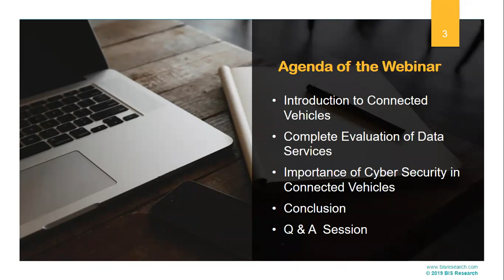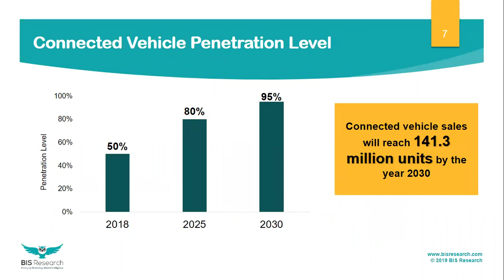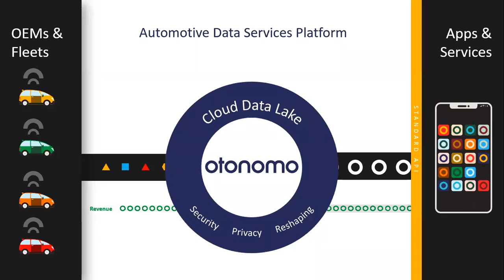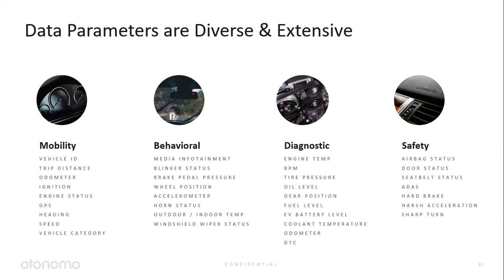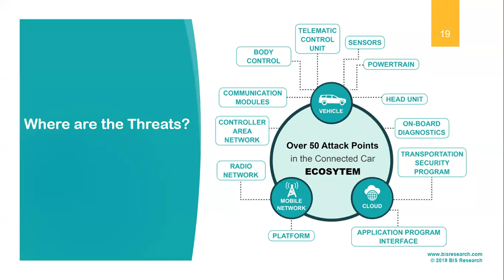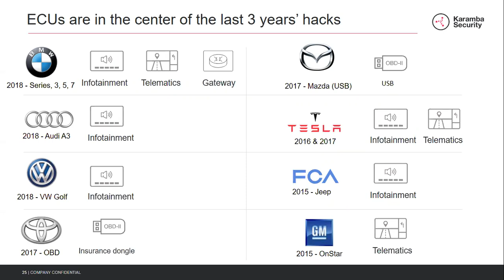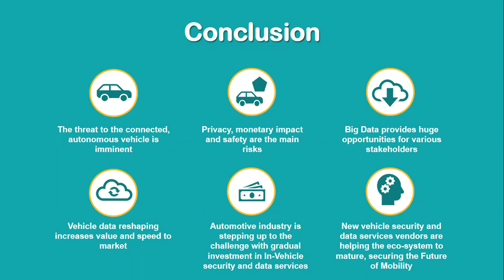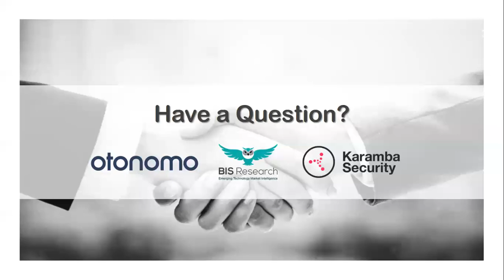Big Data in Future of Mobility: Opportunities and Challenges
Featuring Guest Speakers - Amir Einav, VP Marketing, Karamba Security and Todd Brockdorf. Head - Americas Solutions Architecture, Otonomo.

BIS Research, with guest speakers Amir Einav, VP Marketing, Karamba Security
Key Takeaways From The Webinar
1. Insights about automotive cybersecurity and data services
2. Implementation of uniform cybersecurity strategy across the automotive supply chain
3. Defining key enablers to mitigate automotive cyber security threats
4. Evaluating the complexity of data storage, securing, and processing
5. The future penetration level of connected vehicles by 2030